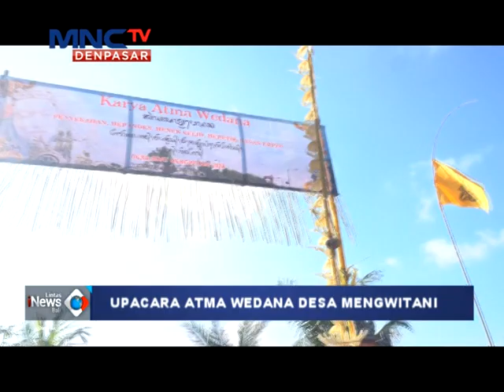Upacara Atma Wedana Desa Mengwitani, Pemkab Badung Serahkan Dana Hibah 150 Juta Rupiah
Badung - Lintas Bali, 14 Juni 2024, Upacara Atma Wedana Desa Mengwitani, Pemkab Badung Serahkan Dana Hibah 150 Juta Rupiah